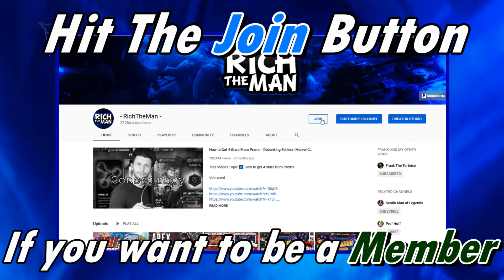Another Amazing 6 Star Champion | Marvel Contest of Champions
I use Huawei Mate 20X